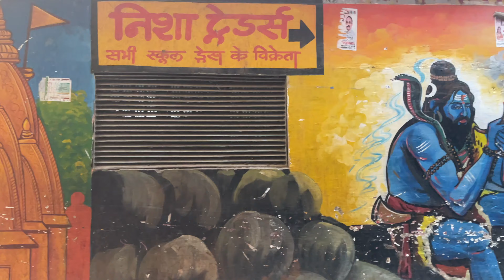Varanasi: Boat Ride On The Ganges, Cremation Ceremony, Street Food, And Aarti At The Ghats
Namaste Y’all! 🌍✨ Join us on an unforgettable journey in one of India's most ancient and sacred cities - the Holiest City Of India, Varanasi. 🇮🇳 In this Varanasi Travel Vlog Video, we'll take you along the mystical Ganges River at sunrise, exploring the beauty and spiritual depth of this holy Hindu Pilgrimage site.

📌 Timestamps:
0:00 Intro to Varanasi, Life and Death along the Ganges
0:36 Marnikarnaka Burning Ghat
1:13 Kedar Ghat
2:04 Sunrise Ganges River Boat Tour thoughts
3:40 Experiencing Sweet Paan
7:12 Street Food
14:18 This is Bonkers
15:02 Journey to Blue Lassi
16:56 Evening Aarti Ceremony
17:55 Conclusion & Reflections
19:29 Outro - Come With US

🛶 We start our day with a serene sunrise Ganges River Boat Tour, gliding past the vibrant ghats of Varanasi. You'll witness the city waking up in a burst of colors and prayers. You will get a glimpse of all of the Varansi Ghats; Marnikarnaka Ghat मणिकर्णिका घाट, Kedar Ghat, Kashi Vishwanath Corridor, Assi Ghat, and many more Varanasi Ghats.

(वाराणसी घाट; मर्णिकर्णका घाट, मणिकर्णिका घाट, केदार घाट, काशी विश्वनाथ कॉरिडोर, अस्सी घाट और कई अन्य घाट।

`vaaraanasee ghaat; marnikarnaka ghaat, manikarnika ghaat, kedaar ghaat, kaashee vishvanaath koridor, assee ghaat aur kaee any ghaat.`)

🥘 Hungry for adventure? We were too! Follow us as we dive into the bustling streets of Kashi, Banaras, of Varanasi, trying out an array of delicious street food (spoiler alert:  Sweet Paan 😅 is not food).

🌆 As we navigate through the crowded lanes, filled with the sounds of honks and rickshaws, we reach the iconic Blue Lassi Varanasi Shop. Sit with us as we savor the famous lassi and witness the profound rituals at the Manikarnika Ghat, the burning ghat.

🔥 Experience the poignant moments with us at Marikarnika and Harishchandra Ghats, where we observe the sacred cremation rituals in Varanasi, a testament to life and its eternal cycle at the burning ghats.

🚶‍♂️ There are so many things to do in Varanasi. Stroll through the Varanasi ghats during the day with us, feeling the devotion that flows through the city. We also check out the impressive Kashi Vishwanath Corridor, a new addition to this ancient city. Watching the beautifil Aarti at the Kedar Ghat.

🌙 The mesmerizing evening Aarti ceremony, a spiritual spectacle that'll leave you in awe and fill your soul with music and prayers to Mother Ganga.

Share your experiences or ask us anything about our journey. We love hearing from you! 💌